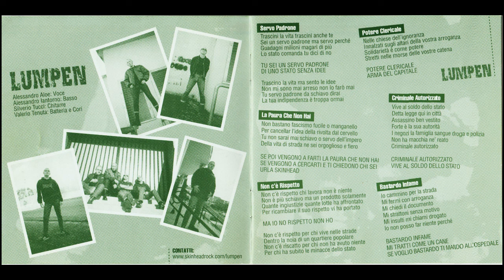Lumpen - Servo Padrone - Cosenza oi! First lineup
Lumpen - Servo Padrone
LUmpen, prima formazione, Cosenza oi!
Alessandro I. - basso
Alessandro A, (Moriarty) - voce
Silverio T. - chitarra
Valerio T. - batteria